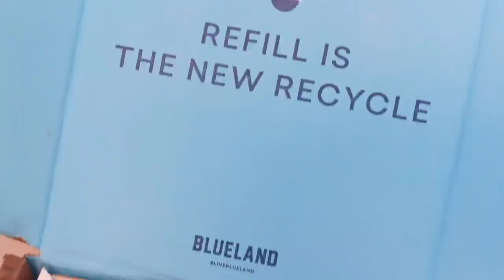DOING A LA FASHION TOUR , TAROT READING ,WILL SMACKS CHRIS ROCK , LIT LA NIGHT CLUB | VLOG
▷MY WEBSITES
Personal Site for Merch & Fashion Business  Ebooks

Check out my Clothing Store to shop for the latest Fashions
 @Glamazontay Apparel Studio

TIKTOK ‣ @Glamazontay